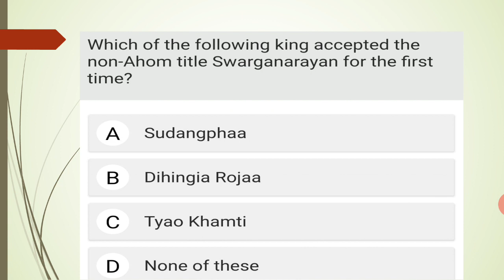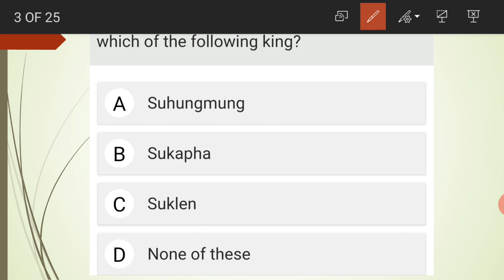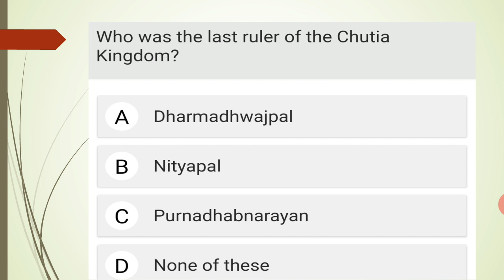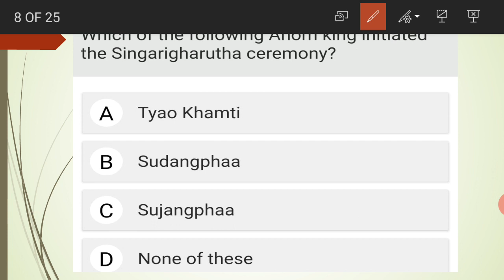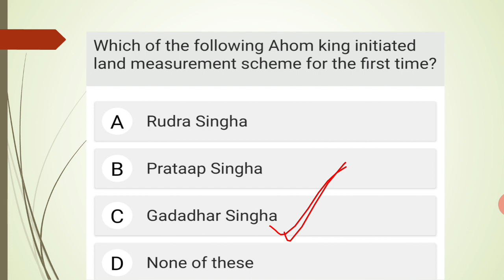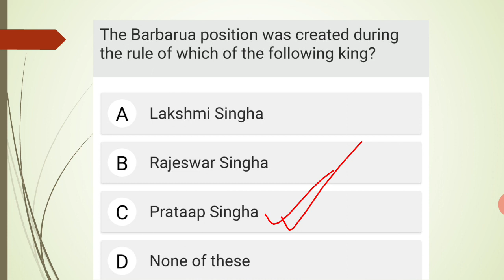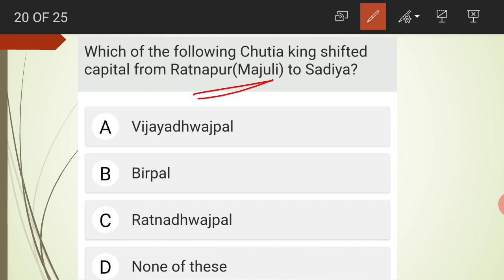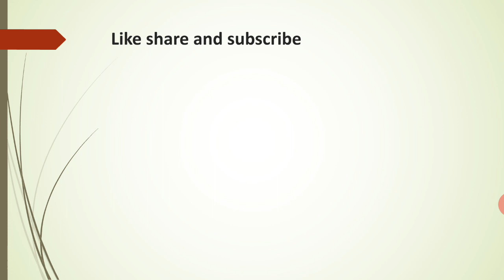অসমৰ ইতিহাস/ahom kingdom/imp. For apsc/assampolicesi/pnrd/other govt. Exam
assam police si ab/ub,assam forest exam/apsc prelims/most important mcqs

join telegram channel for pdf and new updates at the link  or you can search pragjyotish lets learn on telegram